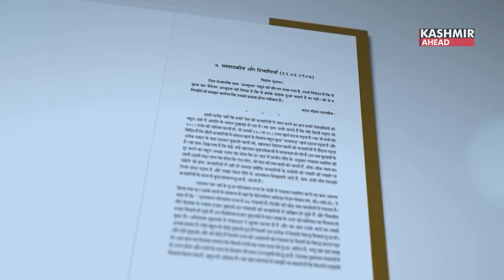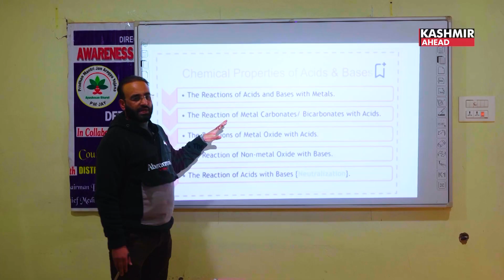Jammu and Kashmir LG attend annual day function of Sant Hare Ram Dass Public School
Jammu and Kashmir Lieutenant Governor Shri Manoj Sinha  attended Annual-day function of Sant Hare Ram Dass Public School, Mandal. He appreciated the school under Shri Shiv Mandir Nyas Trust for its significant contribution in education, society's welfare, integration and solidarity Jammu.

 He  impressed upon the teaching community to promote the values and ideals of Pandit Madan Mohan Malaviya and Dr. Sarvepalli Radhakrishnan and mentor the younger generation to discharge their duty towards the society and the nation. He said the educational reforms, under the guidance of Hon’ble Prime Minister Shri Narendra Modi ji, have upgraded the teaching methodologies and provided more freedom to nurture young generation. It is also our shared responsibility to ensure the implementation of National Education Policy in true letter and spirit. Shri Hare Ram Dass ji Maharaj, while speaking on the occasion, reiterated the commitment of Sant Hare Ram Dass Public School and Shri Shiv Mandir Nyas Trust to provide values-based education to the students for their holistic development. The Lt Governor felicitated the students who excelled in academics and diverse fields, and also planted a tree sapling in the school premises to mark the occasion.